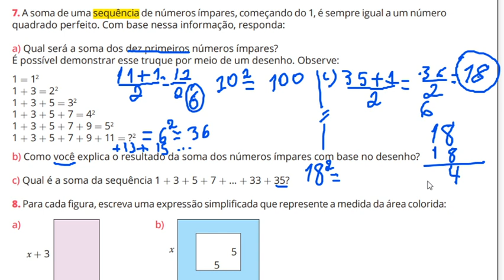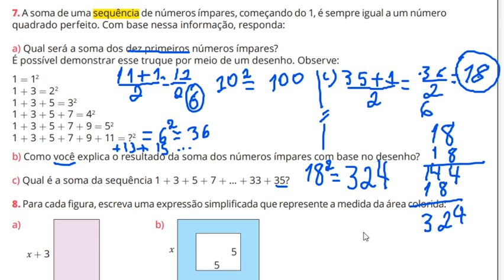Aula de matemática do 8º ano CECF/DOM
Correção da atividade
página 94